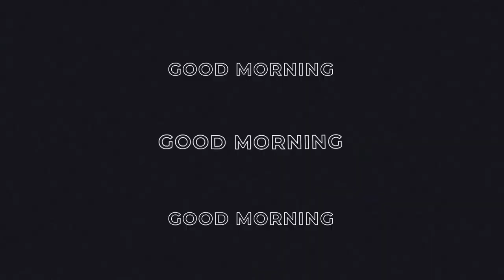Patriot Press News 3/15/23